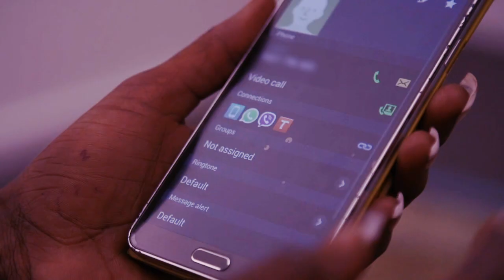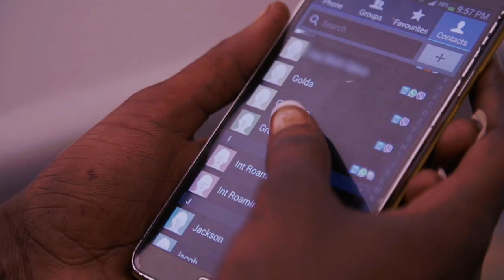I think about you by Grey Bull HD Official Video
I think about you by Grey Bull